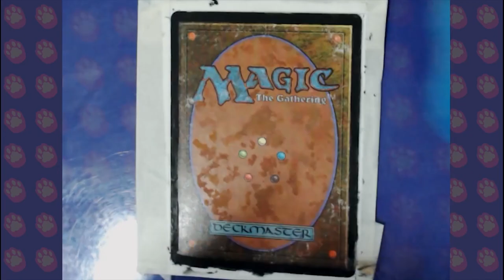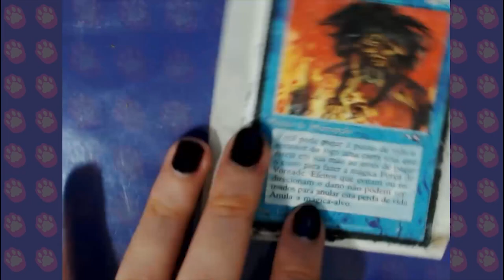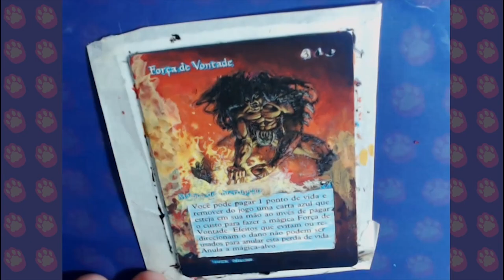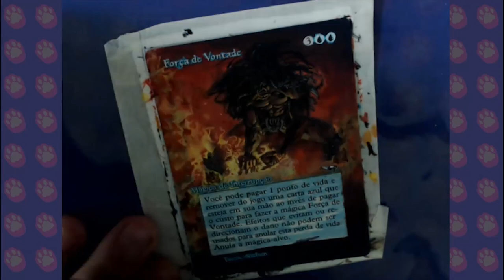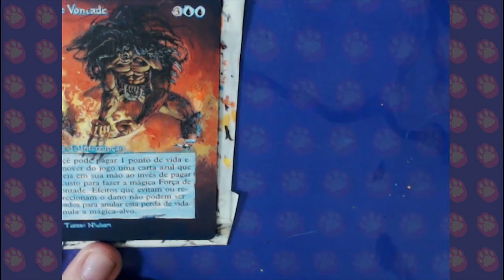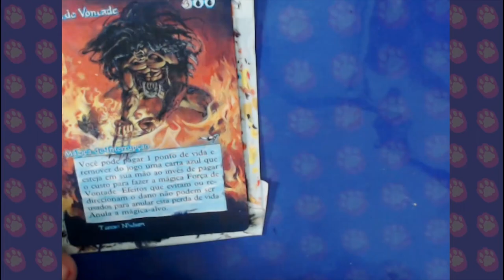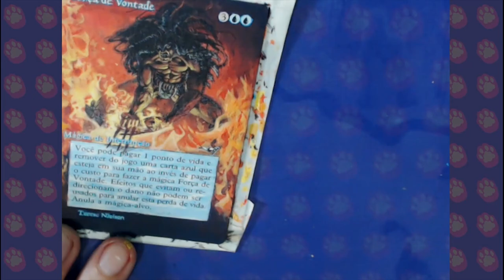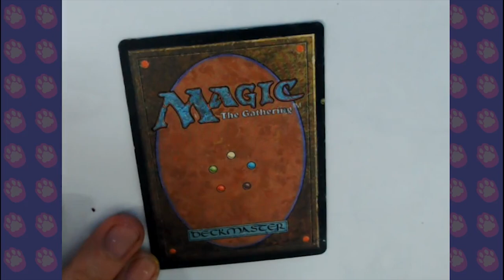SPEED PAINT - ALTERED ART : Force of Will / Força de Vontade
± 8 h

Altering a Force of Will,   from the game Magic the Gathering, original art by Terese Nielsen :DDD

I was very nervous doing this one because it's such an iconic card and I was still trembling from anxiety medicine, but doing it slow I managed to get a great result and the patron was satisfied :3

[PT]

Alterando Força de Vontade, do jogo Magic the Gathering, arte original por Terese Nielsen :DDD

Eu estava muito nervosa fazendo essa carta por ser tão iconica e eu ainda estar tremendo por causa do remédio de ansiedade, mas fazendo devagar e com carinho eu consegui um ótimo resultado e o padrinho ficou satisfeito :3

👌👌Curte meu trabalho?👌👌
Considere se tornar um Padrinho/Madrinha!

(Crowdfunding gifts not available internationally yet)
My main communication is through facebook, follow me in the social medias! It's tutiwakalaka EVERYWHERE!

srsly, tutiwakalaka !!everywhere!!
Agradecimento especial aos apoiadores no Padrim!
Obrigada mesmo, com a ajuda de vocês o conteúdo vai ficar cada vez melhor!
(I have no association with any of those, just a fan of the OST)